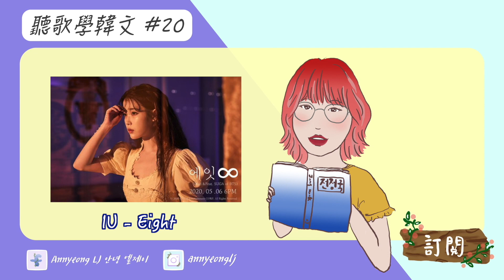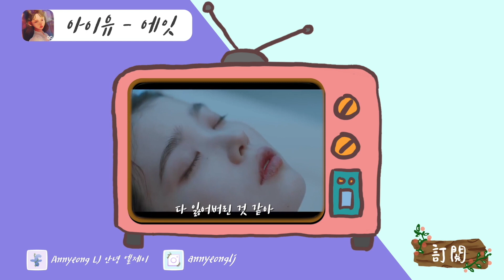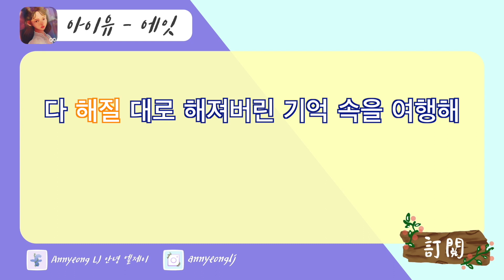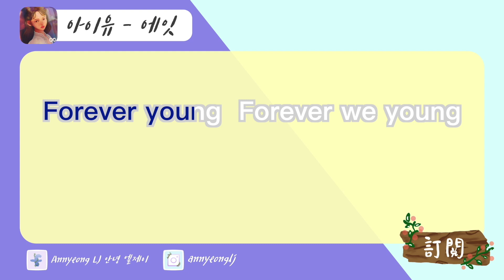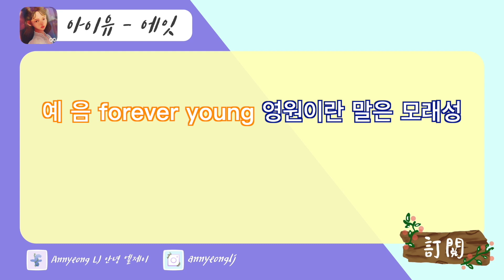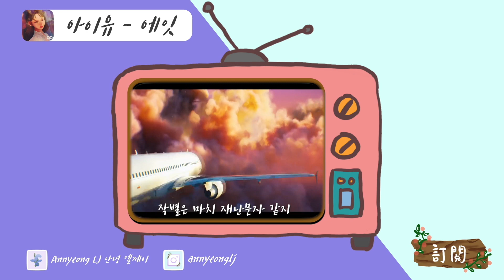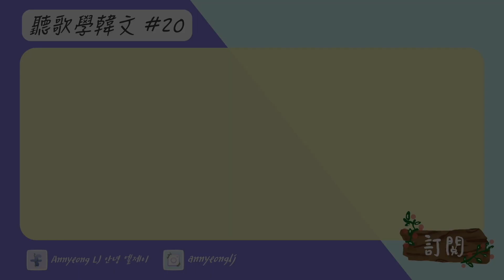聽歌學韓文 #20 /不可思議的夢幻組合！IU - Eight (Prod.& Feat. Suga)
＊補充：
3:15的歌詞다 해질 대로 해져버린 기억 속을 여행해
這邊不小心遺漏的一個ㄹ/을 대로的文法
這個文法是表示某種情況已經到極限了

안녕하세요 엘제이입니다
IU在5/6突襲回歸韓國樂壇 而且還是跟Suga合作啊
完全夢幻組合！！
歌詞寫得很美也很有意境 旋律也很輕快
但是卻訴說著悲傷的故事 這首歌真的很棒啊！
大家也一起來學歌詞吧～